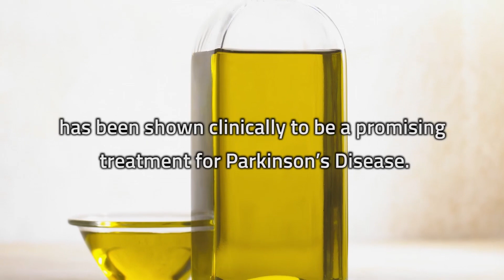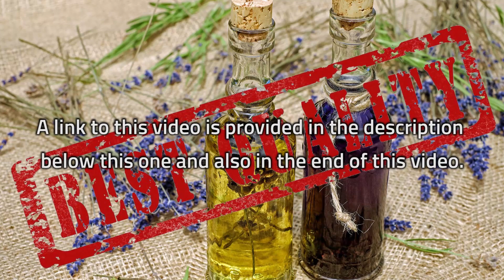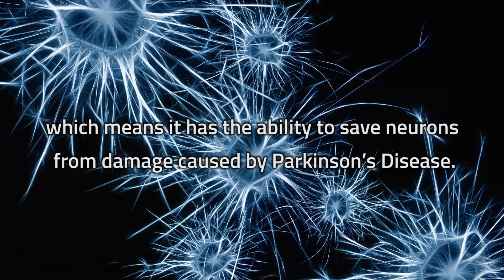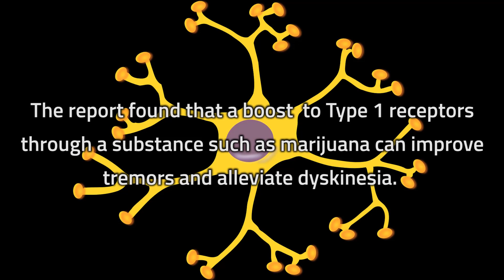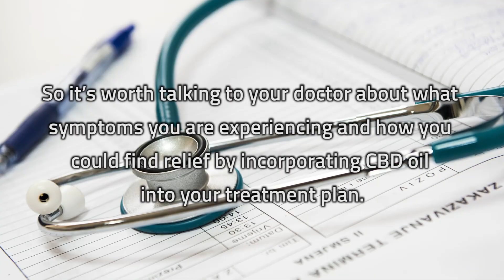Cbd Oil Parkinson's Dyskinesia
Parkinson’s Disease is a cruel life-robbing condition where parts of the brain become progressively damaged over the years. This results in uncontrollable tremors, loss of movement which is known as dyskinesia, and ultimately severe disability and death.

Though millions of people around the world suffer from the condition, very little is known about what causes it and there is currently no cure, only treatments that may be able to ease symptoms.

Recently, cannabidiol oil - or CBD oil as it is often shortened to – has been shown clinically to be a promising treatment for Parkinson’s Disease. In this video we look at the scientific evidence and be sure to watch to the end, where we explain how to take the oil in the correct way to give therapeutic benefits.